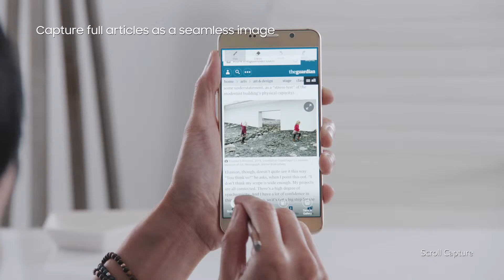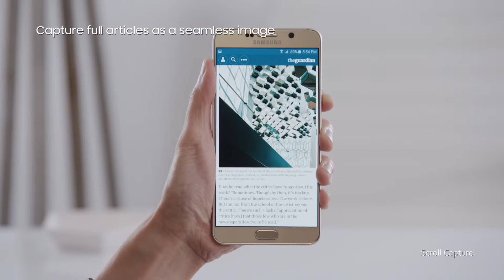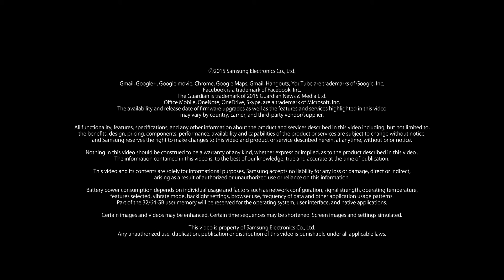Samsung Galaxy Note5 Official Introduction